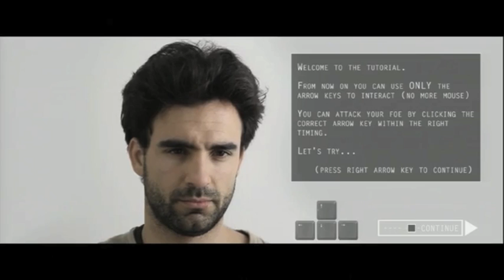Best of Giant Bomb 26 - Fake Nazi's / Real Karate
Support John Drake by going to GiantBomb.com